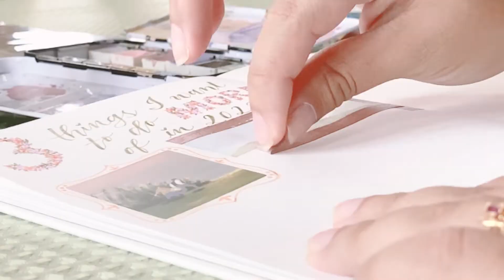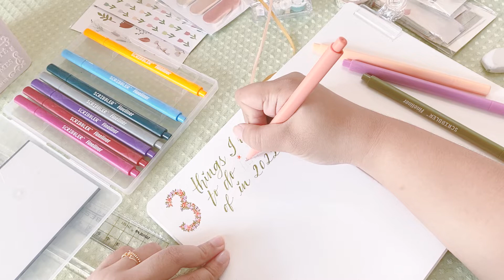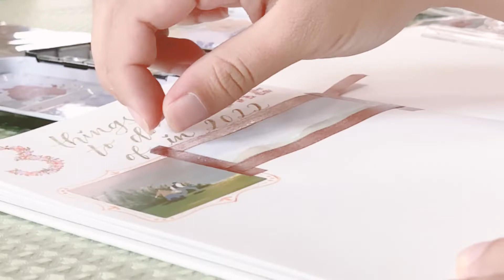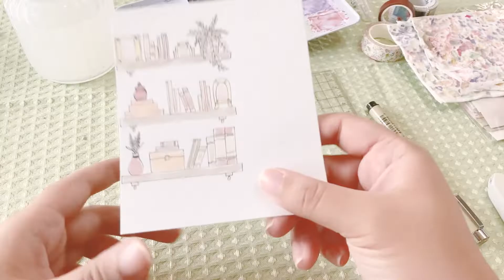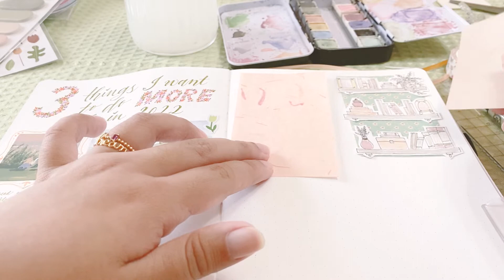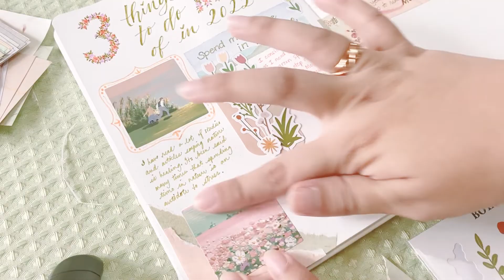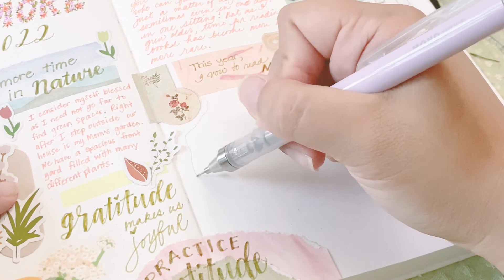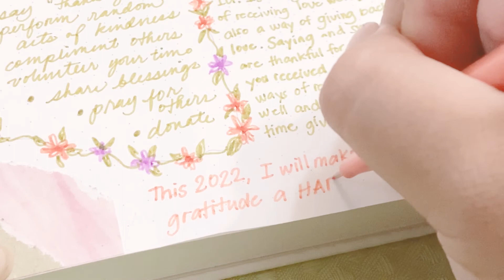Journal With Me 🌸 3 Things I Want To Do More Of This 2022 | flowereddiaries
Hello, I am Belle and I post videos about my love for art and flowers ❀

I am happy to share with you one of my journal spreads this January. In this journal spread, I talked about the three things I want to do more of this 2022.  I hope you enjoy this journaling  video!

♡ Belle